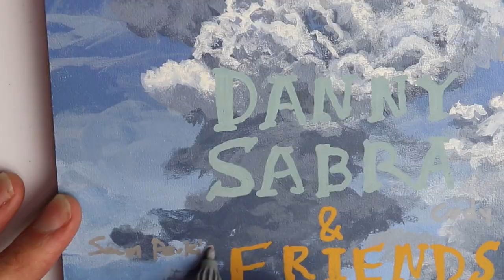How to Paint Clouds in Acrylic | Acrylic Cloud Painting for Album Cover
I painted some clouds in acrylic paint for an album cover for my latest album Danny Sabra & Friends

BEST Acrylic Paints